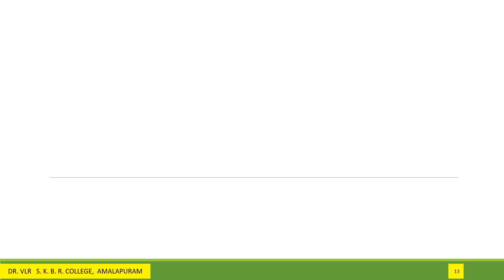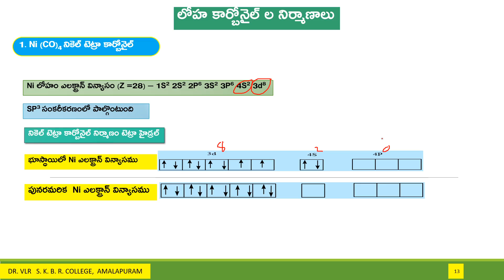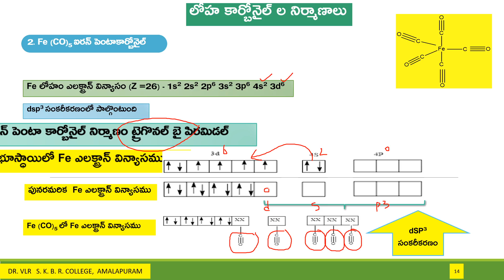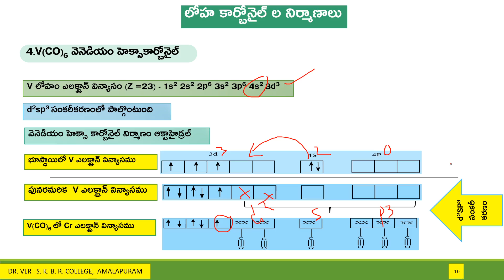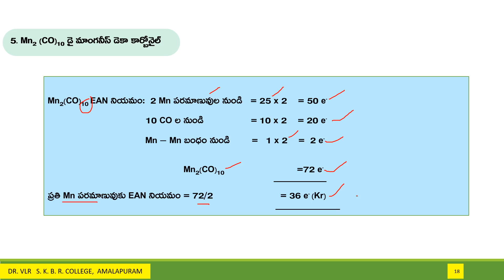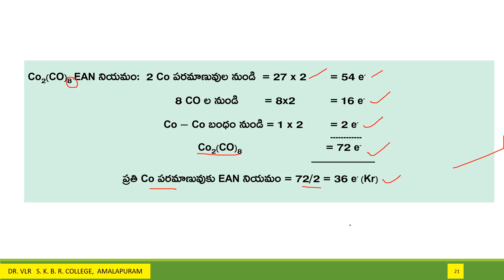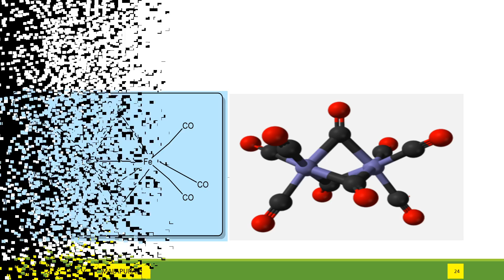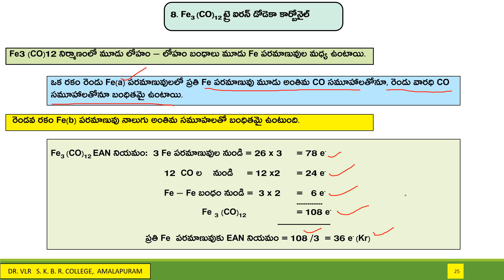లోహా కార్బోనైల్ లు సంబంధిత సమ్మేళననాలు పార్ట్ 2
Structural  information  of Metal carbonyles